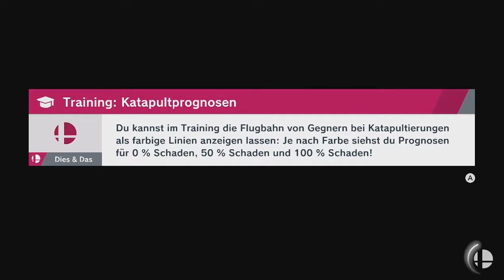Super Smash Bros. Ultimate - Große Fee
Spieler: Donkey Kong und Zelda